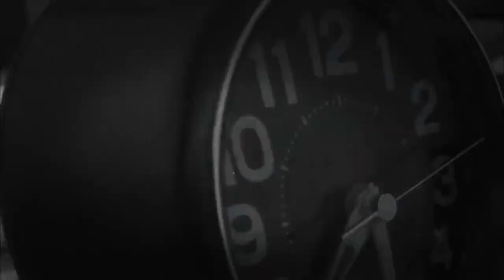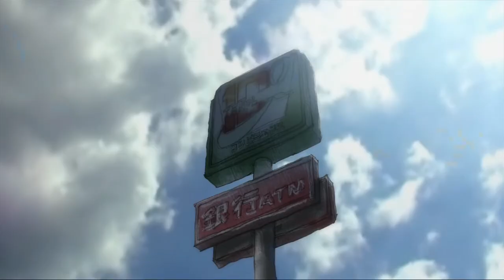[AMV] 20+ Years of Masaaki Yuasa (湯浅 政明)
A music video compiling numerous works directed or animated by Masaaki Yuasa to celebrate his latest film Inu-Oh. I had to cut 3 minutes worth of work that was supposed to be in the very beginning just because it used Devilman music which is blocked everywhere, but it is what it is I guess. Just think of that stuff as an action compilation of Science Saru work, I guess.

Anime:
Vampiyan Kids (1999)
Mind Game (2004)
Kemonozume (2006)
Genius Party: Happy Machine (2007)
Kaiba (2008)
The Tatami Galaxy (2010)
Kick-Heart (2013)
Space Dandy - Slow and Steady Wins the Race, Baby (2014)
Ping Pong The Animation (2014)
The Night is Short, Walk on Girl (2017)
Lu Over the Wall (2017)
Devilman crybaby (2018)
Ride Your Wave (2019)
Super Shiro (2019-20)
Keep Your Hands Off Eizouken! (2020)
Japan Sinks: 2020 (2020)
Inu-Oh (2021)

Other:
Samurai Champloo - Beatbox Bandits (2005)
Adventure Time - Food Chain (2014)

VIVA! - Mind Game